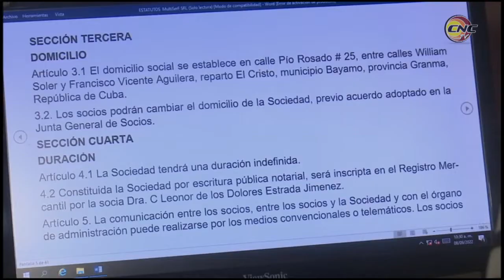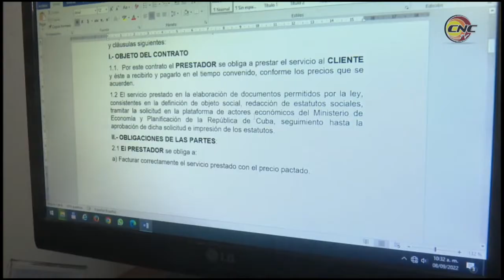Funciona con éxito Mipyme de asesoramiento de nuevos actores económicos en Granma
Granma es la segunda provincia con mayor cantidad de Mipymes en el país y con amplio número de trabajadores por cuenta propia.  Ante este incremento de nuevos actores económicos surge la necesidad de asesorar y acompañar los empresarios para lograr mejor inserción en el mercado.  Con esa finalidad surgió la sociedad de responsabilidad limitada Multiserf, una pequeña empresa radicada en Bayamo bajo el liderazgo de una joven abogada.